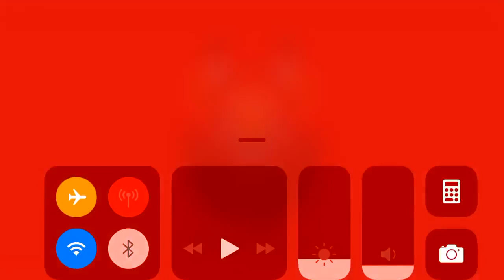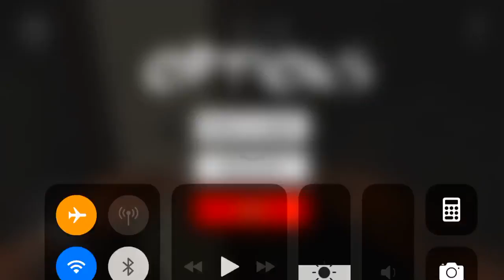Entity A Horror Escape Gameplay HD